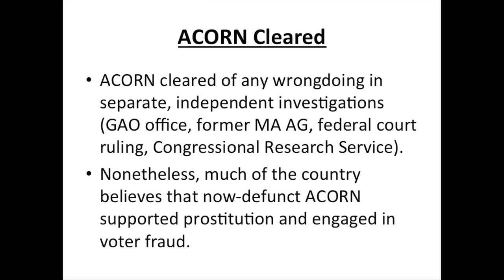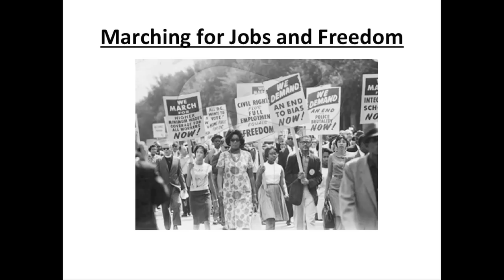The Forum: Dispelling the Myth of a Post-Racial America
On November 16, 2011, experts gathered at the Milbank Tweed Forum to discuss the myth of a post-racial America.

Over the last few decades, race relations in the United States have improved a great deal. Nothing signifies this more than the recent election of our first African-American President. However, we have simultaneously maintained a criminal justice system that disproportionately incarcerates African-American and Latino males, an education system that perpetuates an achievement gap between white and minority students, and a poverty that is largely racialized. In the face of some visible advances in race relations, a doctrine of post-racialism is gaining traction and, simultaneously, silencing some conversations about race and disparities. To what extent have we seen this phenomenon before? Have the courts left any room for a racial justice agenda? Can issues of racial disparities be addressed with a race-neutral rhetoric?

Panelists:
Ralph Richard Banks, Jackson Eli Reynolds Professor of Law, Stanford Law School
Paulette Caldwell, Professor of Law, NYU School of Law
Sumi Cho, Professor of Law, DePaul University College of Law

Moderator:
Kim Taylor-Thompson, Professor of Clinical Law, NYU School of Law